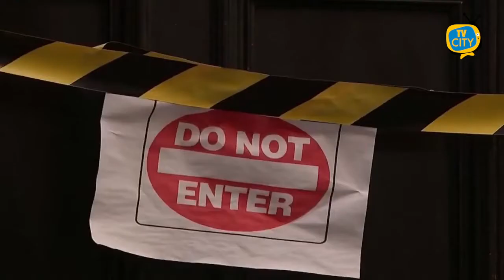Covid: la variante inglese fa tremare l’Europa, un caso anche in Italia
Variant Under Investigation, o semplicemente VUI 2020. E’ questa la sigla della nuova variante di Coronavirus che fa tremare l’Europa. Il nuovo ceppo virale è stato scoperto nel Regno Unito, dove nelle ultime settimane si è registrato un aumento dei casi di contagio.

“La nuova variante del Covid-19 è ormai fuori controllo” ammette Matt Hancock, ministro della salute britannico. “Il nuovo ceppo circola più velocemente” gli fa eco il primo ministro Boris Johnson, che ha imposto nuovamente il regime di lockdown a Londra.

Immediata anche la reazione da parte degli altri Paesi. Sono numerosi le Nazioni - Italia compresa - che hanno chiuso i voli da e per il Regno Unito, ma la mutazione del virus circola già nel Continente. I primi casi oltre i confini britannici si sono registrati in Olanda, Danimarca e Australia.

Il ministero della Salute - in una nota diramata nella serata di ieri - annuncia che la variante è arrivata anche in Italia. Si tratta di una donna italiana, prontamente isolata insieme ai contatti stretti, così come previsto dal protocollo sanitario. E’ all'esame delle autorità sanitari pugliesi inoltre una ragazza 25enne rientrata giovedì scorso a Bari da Londra con la febbre. La giovane, sottoposta a tampone nel capoluogo pugliese, è risultata positiva al Coronavirus. La mutazione è in questo momento studiata allo Spallanzani di Roma, così come annunciato dall’Unità di Crisi del Lazio.

"La variante del Covid, da poco scoperta a Londra, è preoccupante e dovrà essere approfondita dai nostri scienziati”, dichiara il ministro Speranza. “Nel frattempo, scegliamo la strada della massima prudenza".